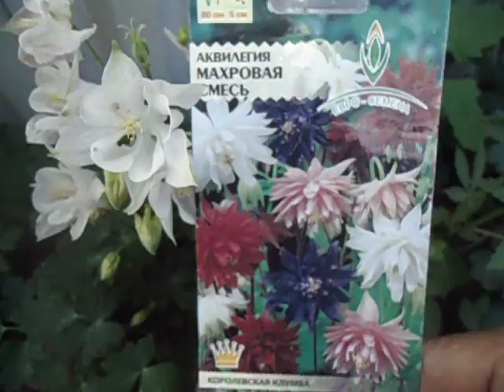ПОЧЕМУ Я НЕ ПОКУПАЮ МАГАЗИННЫЕ СЕМЕНА. Видео Ольги Черновой 3 июня.